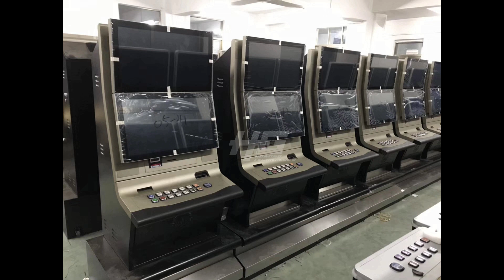America Version 43 Inch Touch Screen Ultimate Fire Link Glacier Gold Casino Slot Machine